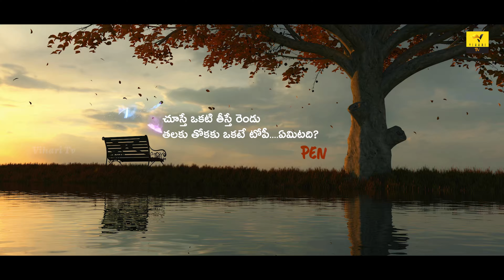పిట్ట చెప్పిన సత్యం | Birds Moral Story | Bedtime Stories | Anaganaga | Vihari Tv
Get ready for another captivating bedtime story from ANAGANAGA - your go-to destination for mesmerizing Telugu Kathalu! 📖✨In this episode, we explore the intriguing narrative of 'Pitta Chepina Sathyam - Episode 22'. where a mother bird imparts a valuable lesson about the consequences of relying too heavily on others.